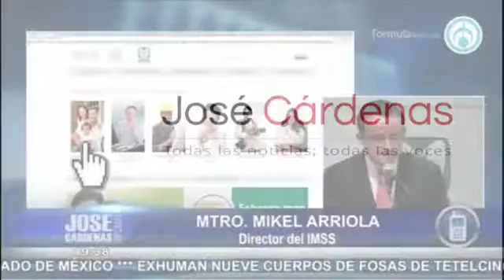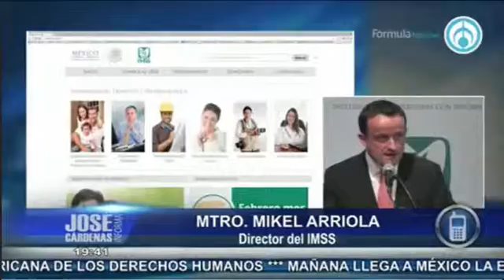Mtro Mikel Arriola Director del IMSS, en entrevista con José Cárdenas